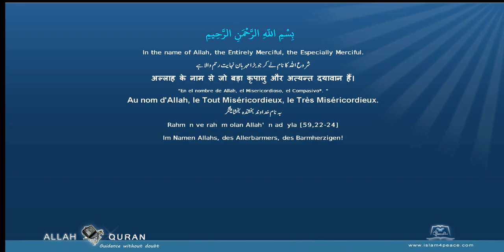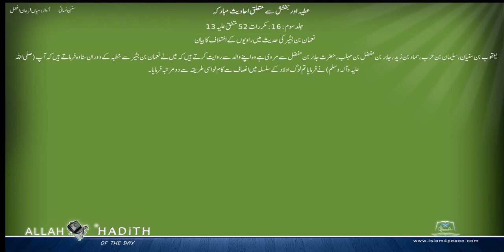سنن نسائی اردو Sunan Nasai Urdu عطیہ اور بخشش سے متعلق احادیث مبارکہ 031